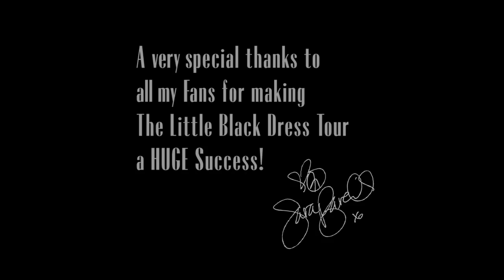Sara Bareilles - Little Black Dress Tour - Pt. 8 (From The Theater at Madison Square Garden)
Sara Bareilles - Little Black Dress Tour:  Live from the Theater at Madison Square Garden [Brave]
Special thanks to MSG Entertainment and Madison Square Garden.